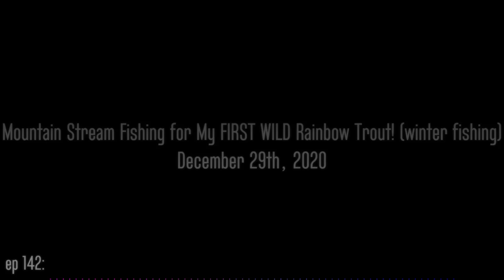Mountain Stream Fishing for My FIRST WILD Rainbow Trout! (winter fishing)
A winter trek through Northern New Jersey mountains, fishing for and landing my first ever wild rainbow trout in a tiny mountain stream.

Camera Gear-

Reels

Rods

Penn Rampage (6’4”)-
St. Croix Premiere Spinning (7’)-
Star Stellar Lite (7’6”)
Tsunami Airwave Elite (8’8” & 11’)-
Tica Surf (11’)-
Okuma Longitude (12’)-

Song-